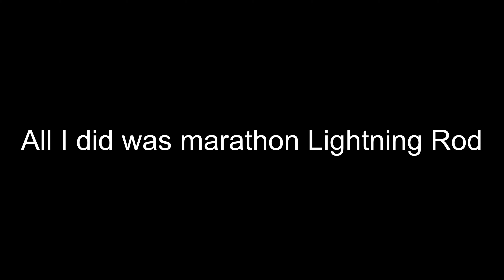My First Trip to Dollywood | Theme Park Vlog #8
My Gear:
Sony a6400
16-50 f/3.5-5.6 Lens
70-200 f/4 Telephoto Lens
Movo VXR10 Microphone
iPhone XR

See ya guys in the next video! Goodbye!